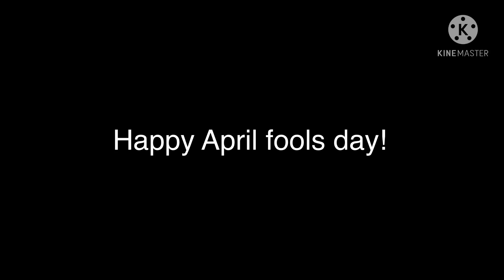I’m quitting YouTube